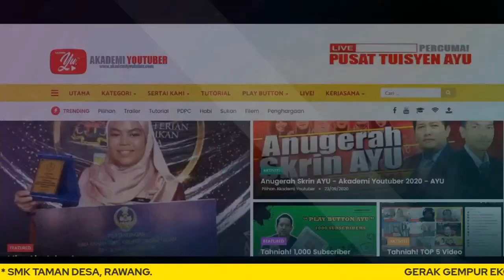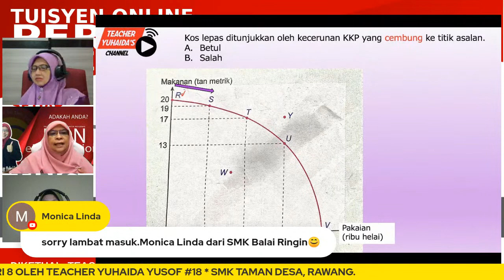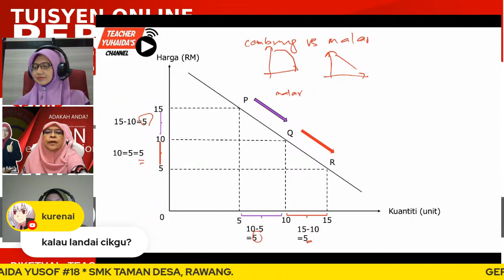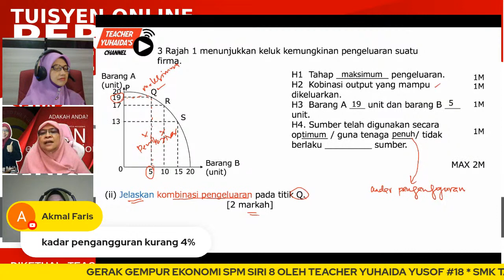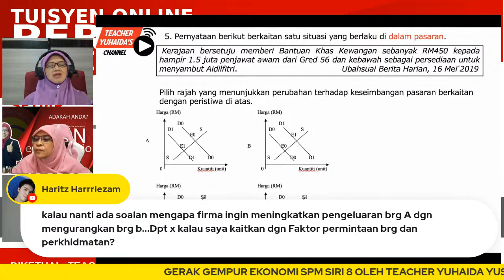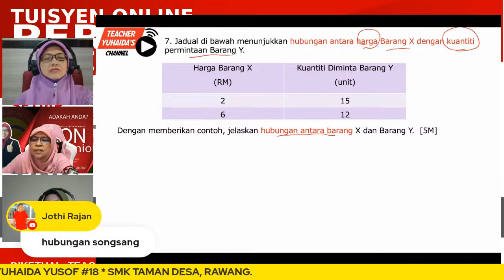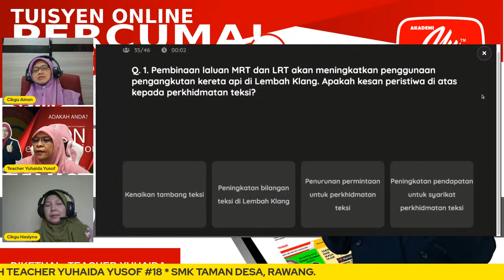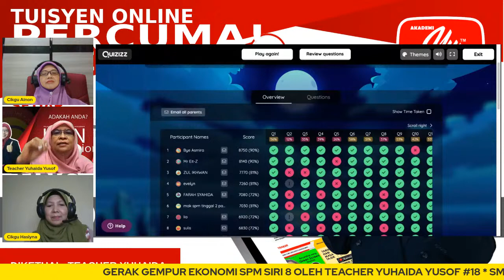🔴 [LIVE] GERAK GEMPUR EKONOMI SPM SIRI 8, OLEH TEACHER YUHAIDA YUSOF #18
MISI EKONOMI SPM A+
Pembetulan : Jawapan Kos Lepas KKP mestilah negatif kerana apb kita meningkatkan barang pertama (+) kita terpaksa mengurangkan barang kedua (-).  Jadi +/- = -
Jawapan mesti negatif

Sijil hanya boleh diperolehi dengan menggunakan sijil EDIDIK

Pencarian ikon EDIDIK
Daftar untuk dapatkan ID-AYU masing-masing. Link pendaftaran

Pusat tuisyen PERCUMA pertama di Malaysia yang membawakan kepada anda guru-guru PAKAR dari seluruh negara. Pusat Tuisyen AYU menghimpunan guru-guru pakar yang masih dalam perkhidmatan mahupun yang telah bersara namun tetap ingin menyumbang untuk pendidikan negara.

Ayuh!bantu anak-anak mendapatkan ilmu percuma, bagi yang tidak berkemampuan untuk menghantar ke pusat tuisyen dan sebagainya boleh jadikan sesi LIVE ini sebagai satu waktu tetap untuk anak-anak wajib luangkan bagi menimba ilmu yang disampaikan. Semoga usaha ini mendapat sokongan daripada ibu bapa dan masyarakat Malaysia khususnya. Inisiatif ini bertujuan untuk menyampaikan ilmu dalam apa jua pelantar yang terkemuka ketika ini.

TERIMA KASIH.